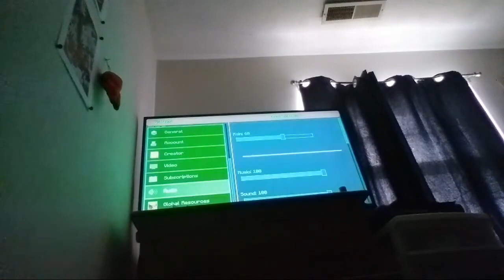The Crafting Dead season 8 episode 1 and 2 the whisperer war